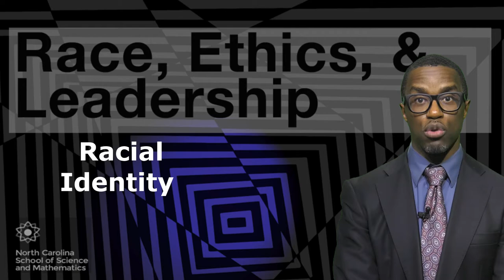Honors Race, Ethics and Leadership